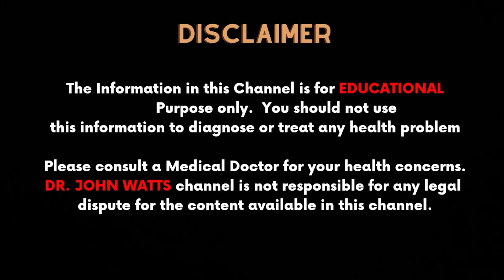AskDrJohnWatts | BEARD HAIR ని DONOR AREA గా వాడితే GROWTH బాగుంటుందా ? | Hair Surgeon Explains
Patients often have numerous questions regarding baldness, hair grafts, hair loss, hairlines, hair transplant procedures, post-transplant care, and medical treatments for hair loss. This is especially true for followers of Dr. John Watts, who frequently inundate his popular channel with inquiries on these hair-related topics.
In this educational video, Dr. John Watts explains when and where beard hair grafts can be used for implantation on the scalp.
Which areas of the scalp may not suit use of beard hair grafts and which area may suit its use? What are the pros and cons of using beard hair grafts on the scalp during hair transplant?
Dr. John Watts, a renowned dermatologist, trichologist, and one of Hyderabad's top hair transplant surgeons, provides detailed answers and insights into these questions.

Chittigadu asks, "Sir, I want to know if beard hair grafts can be used for transplantation on the scalp? Please explain.”
Beard hair grafts can be an effective option for hair transplantation, especially for individuals seeking to enhance the density of their scalp hair. However, it's important to understand that beard hair differs significantly from hair harvested from the scalp, particularly from the back of the head.
The texture and characteristics of beard hair—often curly or wavy—mean that it isn’t suitable for all areas of the scalp, especially the front, sides, or temple regions.

In this educational video, Dr. John Watts delves into the advantages and disadvantages of using beard hair grafts for scalp transplantation.
While responding to the queries raised by Chittigadu, Dr Watts explains that while beard hair is generally denser than scalp hair, which can help create a fuller look, its unique texture requires careful consideration during the implantation process. Beard hair's density can be utilized strategically in areas such as the crown or top of the head, enhancing overall hair volume.

However, Dr. Watts also highlights some challenges associated with beard hair grafts. One of the main drawbacks is that these hairs can be frizzy and prone to tangling, making them more difficult to manage compared to regular scalp hair. To combat this issue, he recommends using a generous amount of hair conditioner and hair oil post-implantation. This not only helps in detangling but also promotes healthier hair growth.

In conclusion, while beard hair grafts can be beneficial for certain areas of the scalp, they must be placed with care and strategy. Understanding the distinct characteristics of beard hair compared to scalp hair is crucial for achieving the best aesthetic results.

KUKATPALLY
3rd Floor no.1, Above Aishwarya fertility ,
Hyderabad-500072.